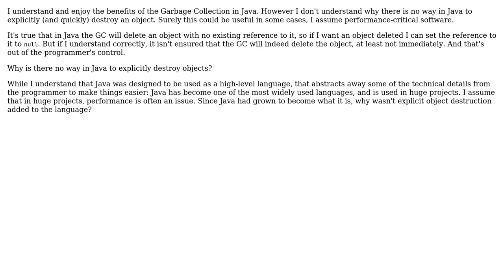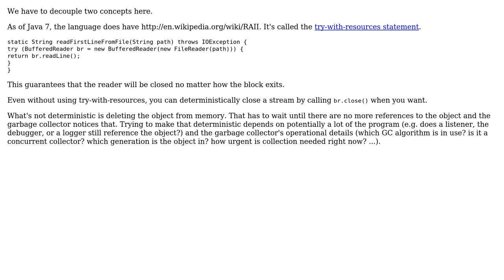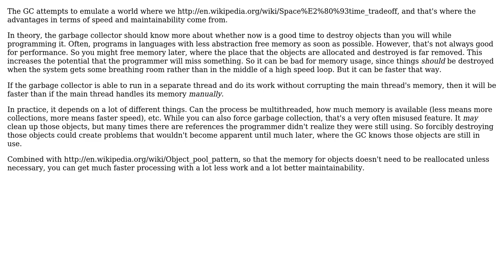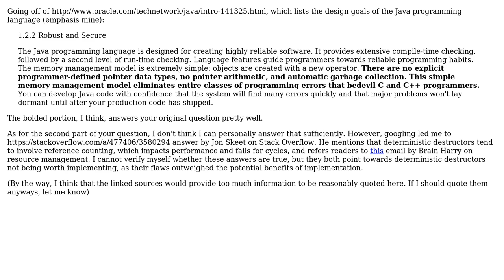Software Engineering: Why is there no deterministic object destruction in Java? (4 Solutions!!)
Software Engineering: Why is there no deterministic object destruction in Java?

With thanks & praise to God, and with thanks to the many people who have made this project possible! | Content (except music & images) licensed under CC BY-SA | Music | Images & others | With thanks to user OldCurmudgeon user jzx user Jerry101 user gnat user awksp user Aviv Cohn and the Stack Exchange Network Trademarks are property of their respective owners. You are responsible for your own actions.